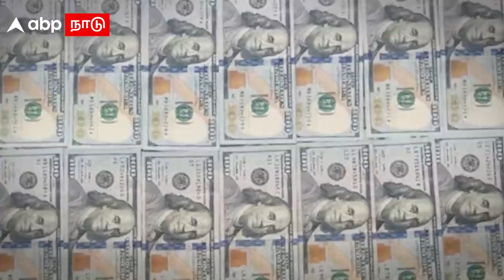பீடி கம்பேனி நடத்திய கே.சி.வீரமணி பில்லினியர் ஆனது எப்படி..? KC Veeramani History | ADMK | DVAC Raid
வருமானத்திற்கு அதிகமாக 654 % அளவுக்கு சொத்துக்கள் சேர்த்ததாக கூறி, லஞ்ச ஒழிப்புத்துறை போலீசார் அதிமுக முன்னாள் அமைச்சர் கே.சி.வீரமணி மீது வழக்கு பதிவு செய்திருக்கும் நிலையில், அவரது தொடக்க கால வாழ்க்கையில் தனது தந்தையின் மறைவுக்கு பிறகு அவர் நிர்வகித்த ‘பீடி’ கம்பேனியை எடுத்து நடத்தி வந்தார் ஆனால் தற்போதைய அவரது நிலையை கணக்கிட்டால், பார்ப்பவர்களுக்கும் இதனை கேட்பவர்களுக்கும் தலைச்சுற்றும். அது குறித்த செய்தி குறிப்பு இது..

CREDITS:
Script: Raja
Editing: VelMurugan.P
Voice Over: Arunmozhivarman